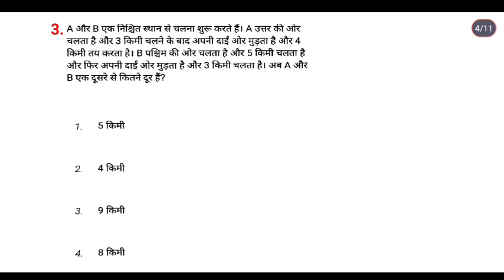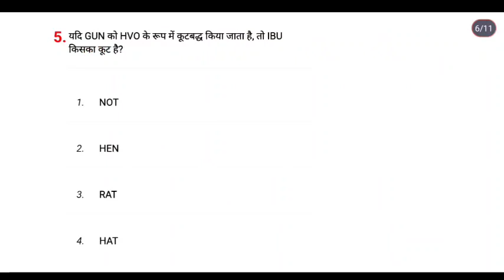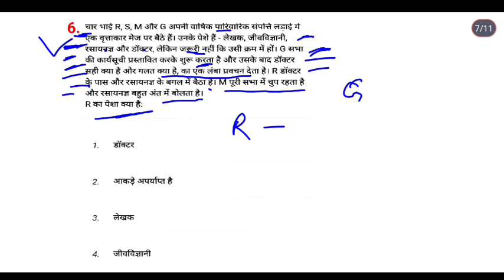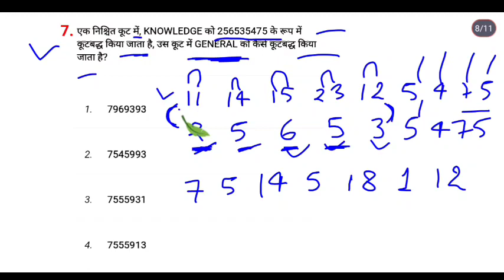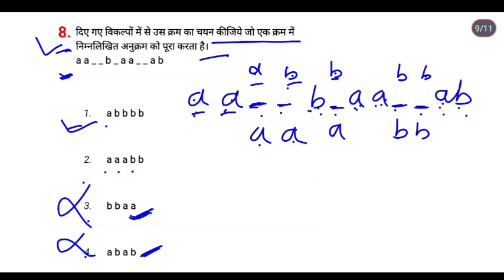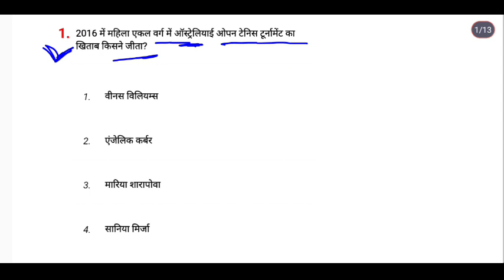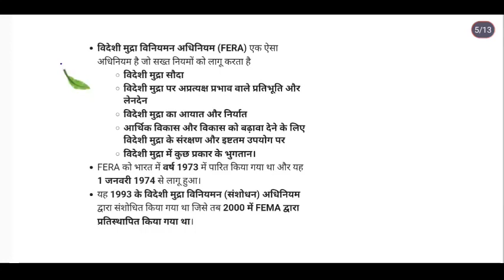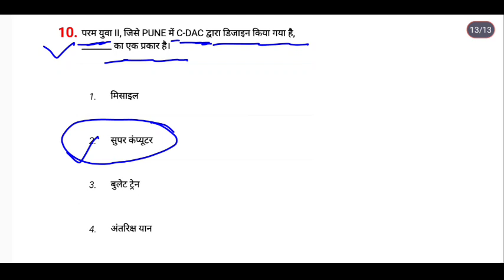dfccil previous year paper 2016 || cbt1 reasoning and general awareness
previous year paper of executive operations and business development
executive operations and business development previous year paper 2018

00:00 introduction part
00:47 Reasoning questions
16:52 general awareness questions

dfccil recruitment 2023, dfccil vacancy 2023, dfccil online form 2023, dfccil form 2023, dfccil recruitment, dfccil vacancy, dfccil junior executive recruitment 2023, dfccil executive recruitment 2023, dfccil new vacancy 2023
dfccil new syllabus
dfccil new exam pattern
new syllabus of dfccil
cbt1 syllabus
cbt 2 syllabus